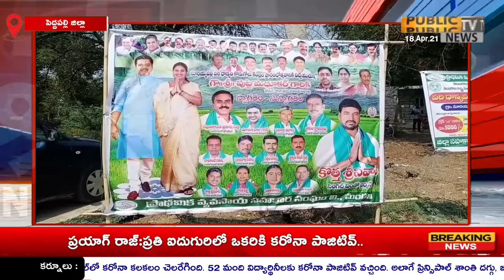ప్రాథమిక వ్యవసాయ సహకార సంఘం సింగిల్విండో చైర్మన్గారి ఆధ్వర్యంలో ధాన్యం కొనుగోలు కేంద్రాల ప్రారంభం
ఈరోజు మంథని మండలంలో ప్రాథమిక వ్యవసాయ సహకార సంఘం సింగిల్విండో చైర్మన్ కొత్త శ్రీనివాస్ గారి ఆధ్వర్యంలో కాకర్లపల్లి సూరయ్య పల్లి, పవర్ హౌస్ కాలనీ, పోచమ్మ వాడ, విలోచ వరం, నాగారం, గుంజపడుగు, సిరిపురం, గ్రామాలలో వరి ధాన్యం కొనుగోలు కేంద్రాలను ప్రారంభించడం జరిగింది ఈ కార్యక్రమంలో ముఖ్యఅతిథిగా మున్సిపల్ చైర్మన్ పుట్ట శైలజ, ఎంపీపీ కొండ శంకర్, జెడ్పిటిసి తగరం సుమలత, వ్యవసాయ కమిటీ చైర్మన్ శ్రీ రాంభట్ల సంతోషిని, రైతుబంధు అధ్యక్షులు ఆకుల కిరణ్ ,మరియు టిఆర్ఎస్ సర్పంచులు అధికారులు ప్రజలు పెద్ద సంఖ్యలో పాల్గొన్నారు.